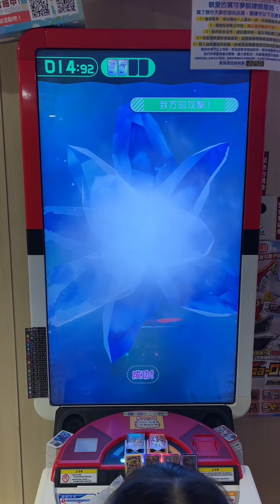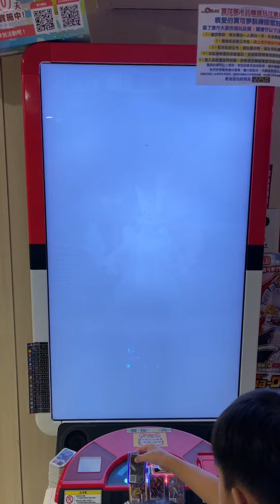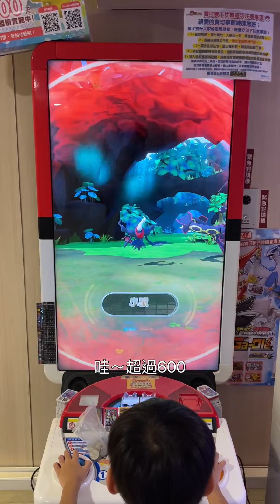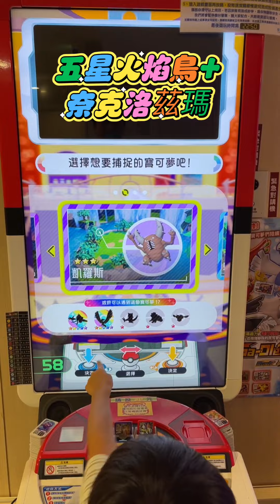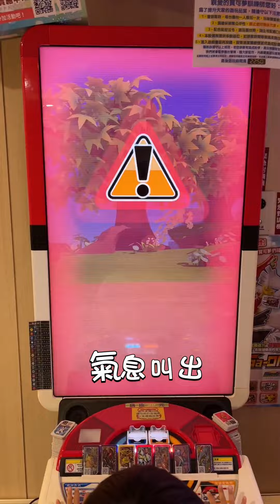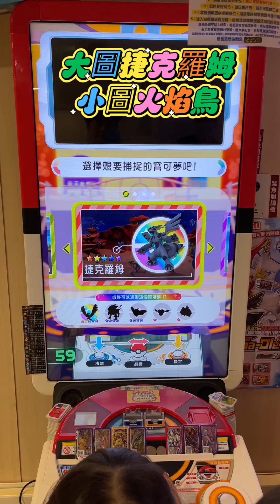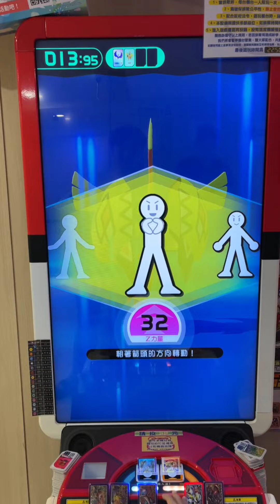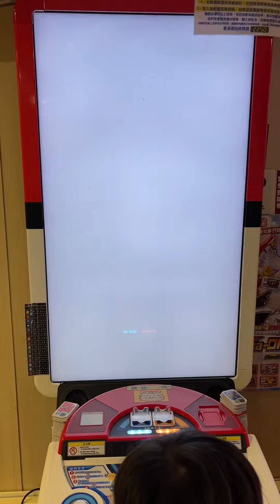Pokémon Ga-Olé Rush 2彈 五星滿天飛 捷克羅姆+火焰鳥+奈克洛茲瑪 大叔彈末送幸福